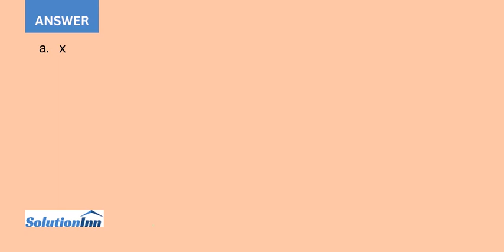A rental car company has an imbalance of cars at seven of its locations The following network sho...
A rental car company has an imbalance of cars at seven of its locations. The following network shows the locations of concern (the nodes) and the cost to move a car between locations. A positive number by a node indicates ...